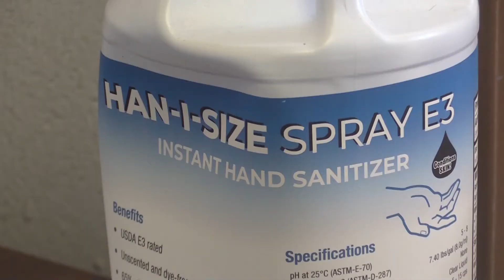Gallons of hand sanitizer arrive at Robins Air Force Base